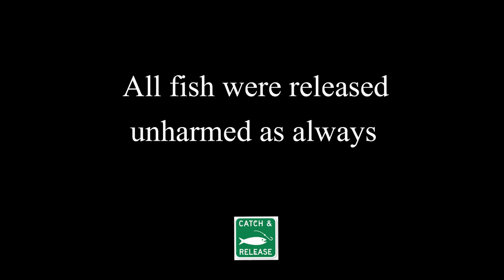Wrasse fishing Devon coast.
Lure fishing for Wrasse with soft plastic lure. January 2018